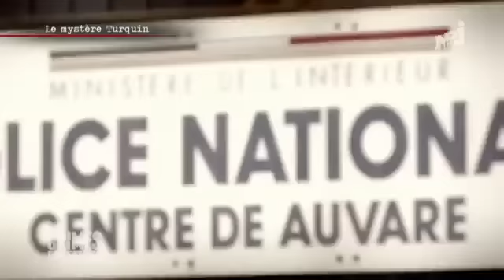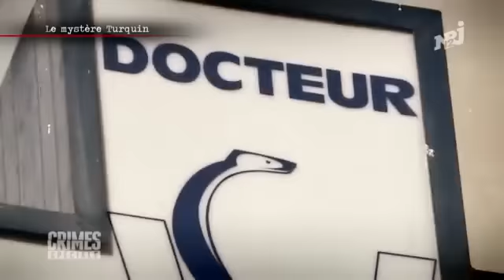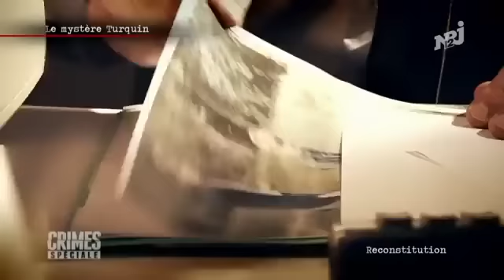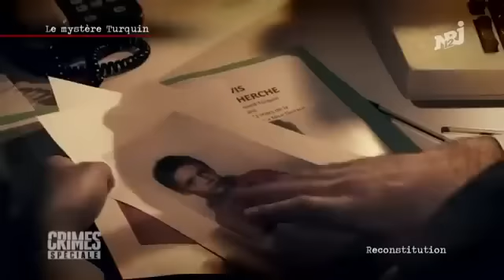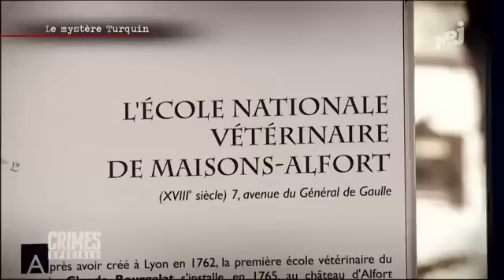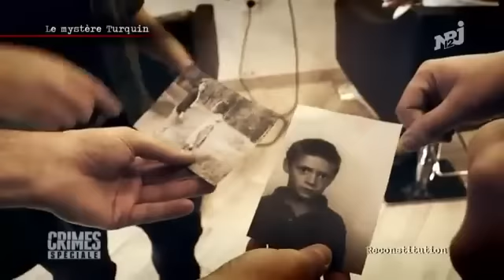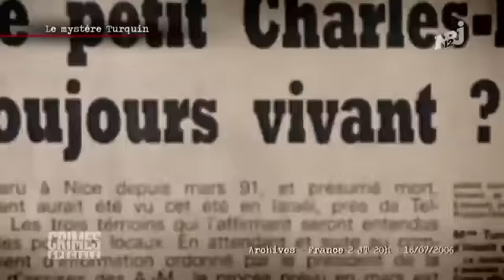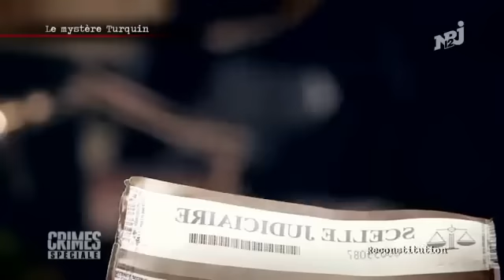🔞CRIMES SPECIALE🔞 Le mystère de Turquin